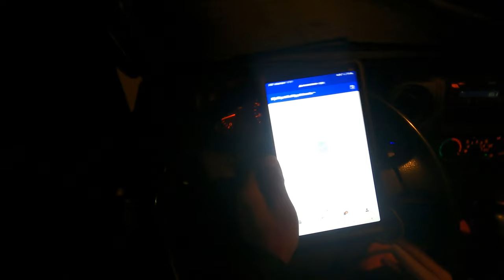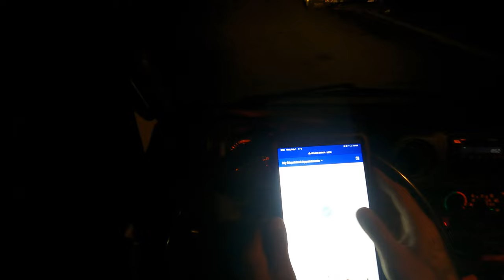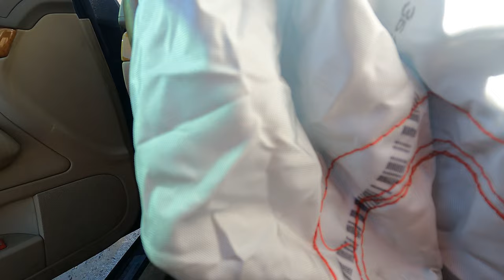My Day as Tow Truck Driver. | Daily Tow Vlog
Welcome to Kali Towing!
“THE COOLEST TOW TRUCK DRIVER ON THE ROAD!”

If I’m not spending time with my family, or making music, I’m on the road towing your problems off the road! Join me for a ride-along! LETS CLOCK IN!